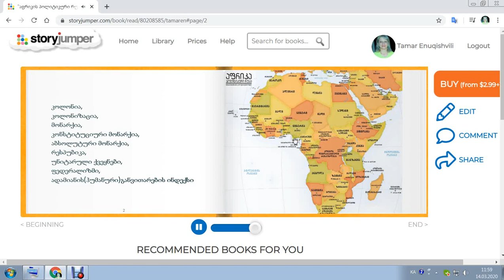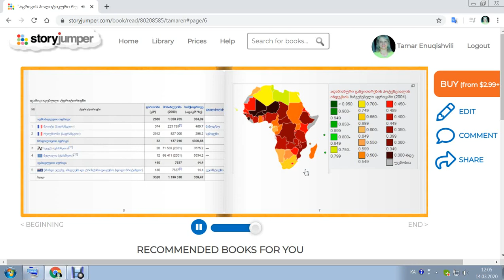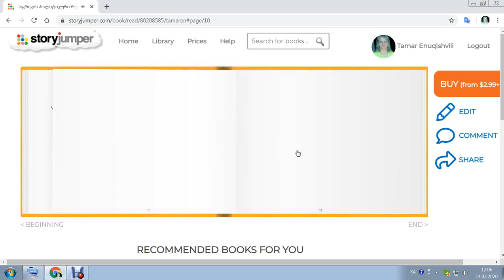აფრიკის პოლიტიკური რუკა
აფრიკის კონტინენტზე 54 სუვერენული სახელმწიფოა. მათი უმრავლესობა დამოუკიდებელი გახდა 50-იან 60-იან წლებში აფრიკის ევროპული კოლონიზაციის დასრულების შემდეგ. დამოუკიდებლობის მოპოვების შემდეგ ბევრ აფრიკულ სახელმწიფოში დაიწყო სამოქალაქო ომები, რომლებიც ზოგჯერ მოსახლეობის ამა თუ იმ ჯგუფის მასიურ გენოციდში გადაიზარდა. ბევრ ქვეყანაში დამყარდა დიქტატორული რეჟიმები. პოლიტიკური არასტაბილურობა, კორუფციის მაღალი დონე, ადამიანის უფლებების უგულველყოფა, სიღარიბე აფრიკული სახელმწიფოების წინაშე მდგარი ტიპური პრობლემებია.